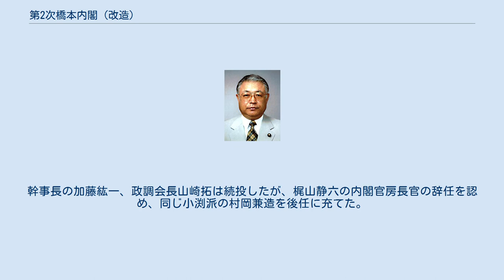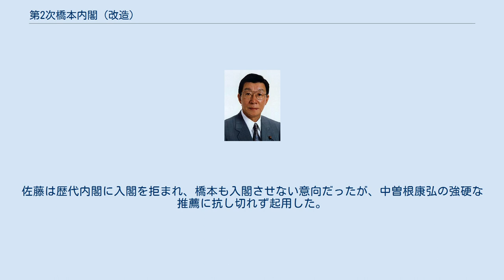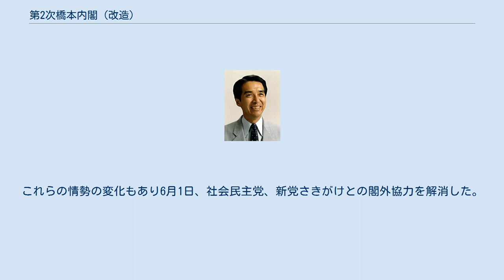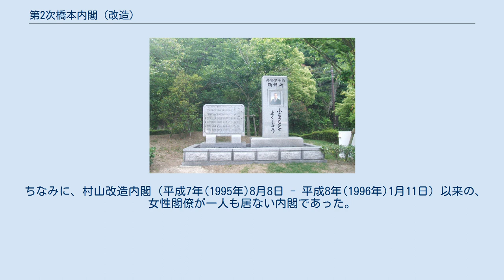第2次橋本内閣 (改造)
第2次橋本改造内閣（だいにじはしもとかいぞうないかく）は、橋本龍太郎が第83代内閣総理大臣に任命され、1997年（平成9年）9月11日から1998年（平成10年）7月30日まで続いた日本の内閣である。
 前の第2次橋本内閣の改造内閣である。
 橋本の自由民主党総裁の再選に伴う内閣改造。
留任は橋本首相、三塚博大蔵大臣、小泉純一郎厚生大臣、久間章生防衛庁長官の4名。
幹事長の加藤紘一、政調会長山崎拓は続投したが、梶山静六の内閣官房長官の辞任を認め、同じ小渕派の村岡兼造を後任に充てた。
ロッキード事件で有罪が確定していた佐藤孝行を総務庁長官とした事に非難が集中、佐藤は9月22日に辞任した。
佐藤は歴代内閣に入閣を拒まれ、橋本も入閣させない意向だったが、中曽根康弘の強硬な推薦に抗し切れず起用した。
この一件で内閣支持率は改造前の50％前後から30%台に急落する。
 小渕派の会長で橋本と同期の小渕恵三が外務大臣に起用され、外務省の事務当局が米国への配慮から難色を示していた対人地雷全面禁止条約（オタワ条約）の署名を決断、「日本は米国に気兼ねせず、独自の判断をすればよい」と平然と語るなど、存在感を見せていた。
 この内閣の時に北海道拓殖銀行、三洋証券、山一證券などが経営破綻に追い込まれて金融不安が発生する。
 大蔵省接待汚職事件が国民的問題になり、大蔵大臣の三塚博が1998年（平成10年）1月28日に引責辞任し、森喜朗、梶山静六などが名前が有力候補に挙がったが、2人は固辞し、衆院予算委員会長の松永光が就任した。
 1998年（平成10年）5月には衆議院において復党や無所属議員の入党などにより自民党が単独過半数を回復する。
これらの情勢の変化もあり6月1日、社会民主党、新党さきがけとの閣外協力を解消した。
 1998年（平成10年）7月に行われた第18回参議院議員通常選挙での自民党大敗により内閣総辞職する。
同選挙では環境庁長官の大木浩は落選した。
 ちなみに、村山改造内閣（平成7年(1995年)8月8日 - 平成8年(1996年)1月11日）以来の、女性閣僚が一人も居ない内閣であった。